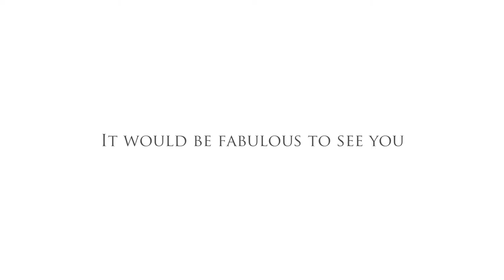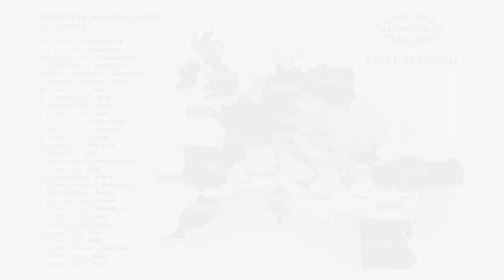The Sunseeker Stand Launch at the London Boat Show 2017